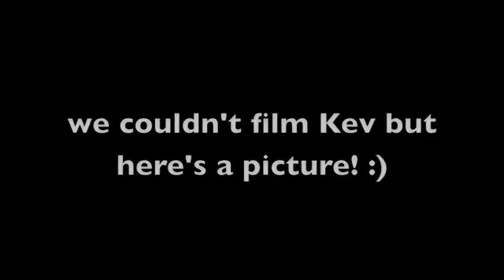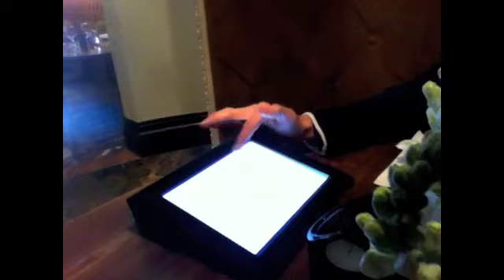eSNa vlogs: 9th week in Korea (에스나, 윤빛나라)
Hey guys! sorry for the late upload.
Please continue to keep me in your prayers. It's pretty stressful and hard out here but i'm gonna keep going!!! :)